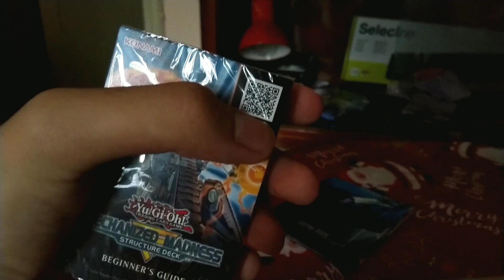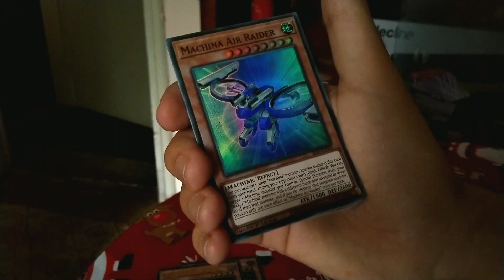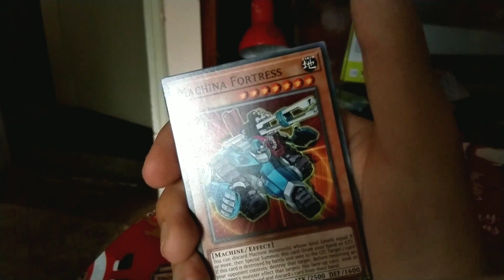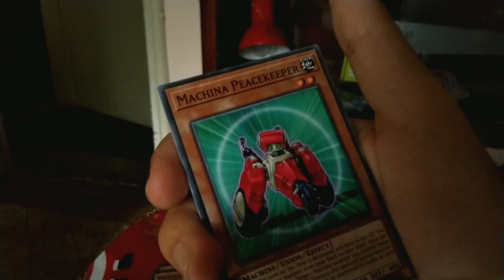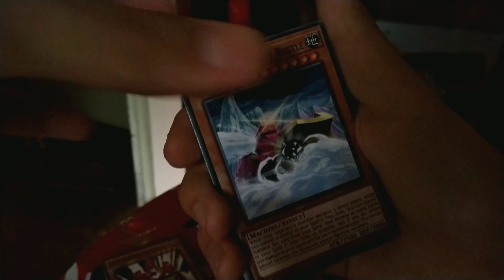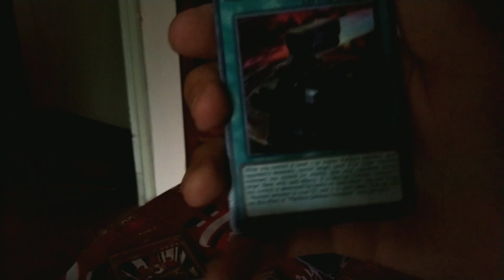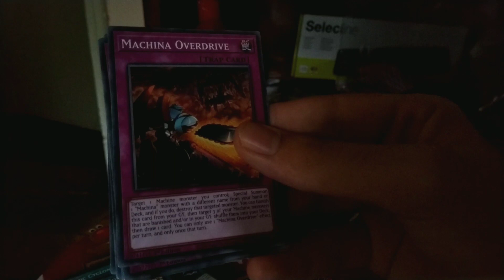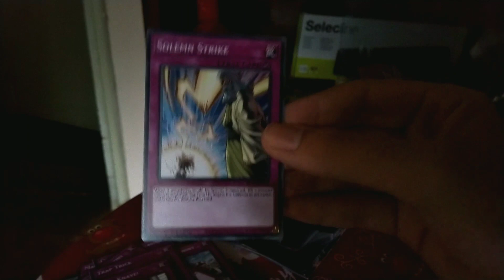Mechanized Madness Structure Deck bontás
Facebook csoport:
Real Life sorozatom:
Tags(ez nem fontos):

Hu, hun, Yu-Gi-Oh, Comic Life, magyar, card game, kártya játék, pakli, opening, bontás, Machina, deck, structure,